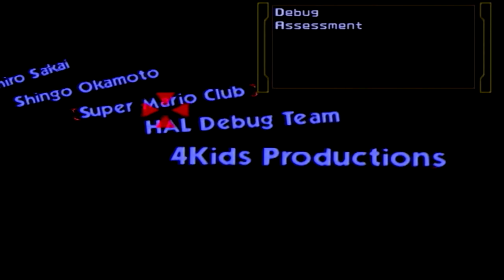Super Smash Bros N64 Fox Classic Mode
Hello everyone I hope you guys are enjoying the Super Smash Bros N64 playthough of each character. Also one thing to note about Fox in this game compare to his other versions well. he is heavier here than he is in any other games.